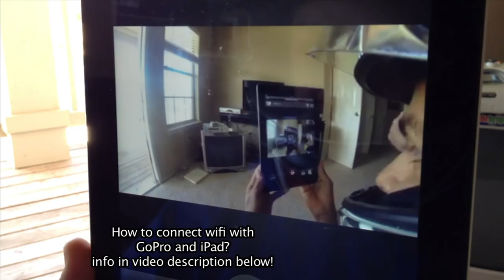GoPro Side Mount on Motorcycle Helmet - GoPro Tip #113 | MicBergsma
I will show you how to mount a GoPro on the side of a motorcycle helmet.